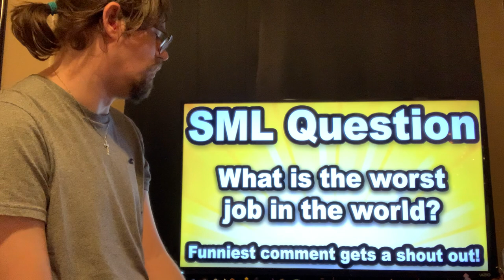SML Movie! Brooklyn Guy The Assassin! Reaction